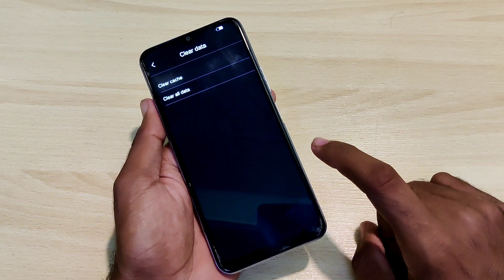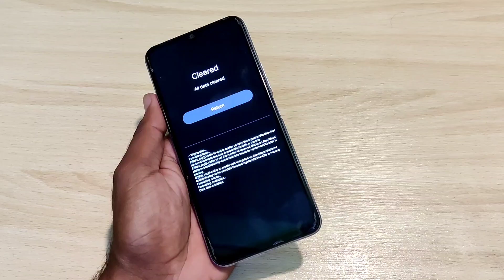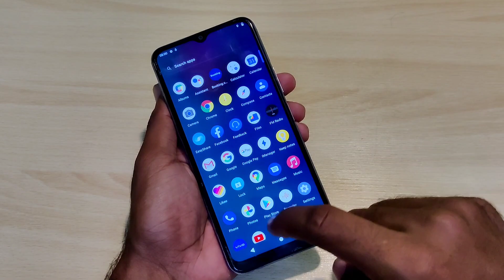Vivo Y21 Stuck On Logo Fix Flash Without Pc | Vivo Y20 Hang In Logo Fix